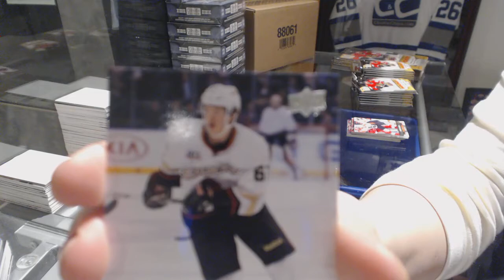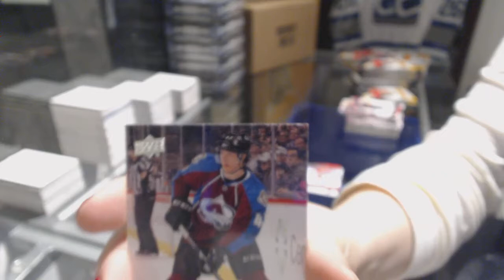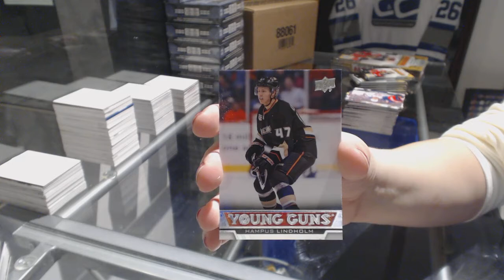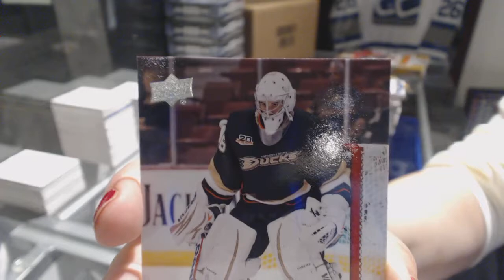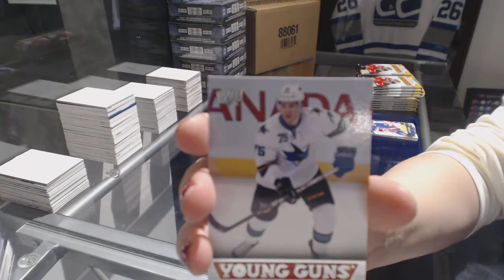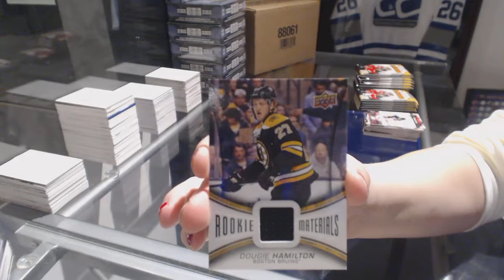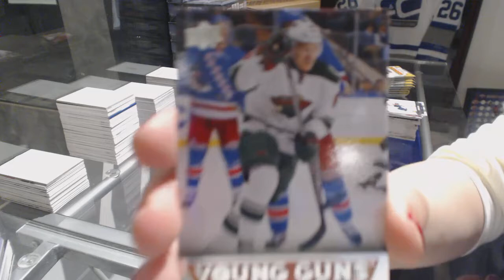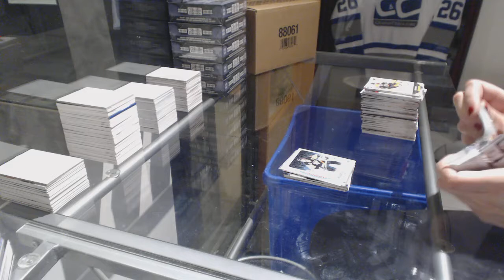VPT1981's 13-14 Upper Deck Series 2 Hockey 2 Box Break #2